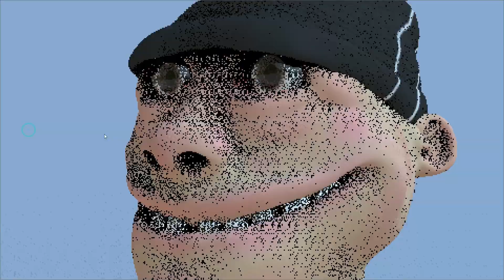Realtime Sock Edd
Zbrush and Keyshot